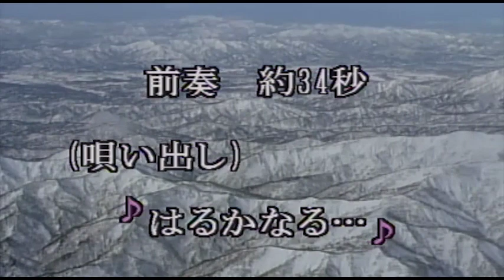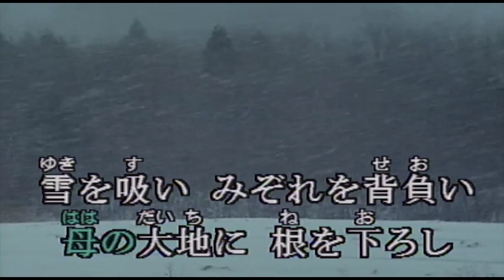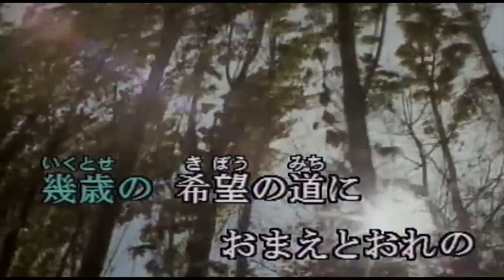（カラオケ） 北の大地 / 北島三郎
はるかなる　北の空・・・
›1991年
›作詞：星野哲郎　　作曲：船村徹

木霊(こだま)も叫ぶ エゾ松林
母の大地に 根を下ろし
雪を吸い みぞれを背負い
この人生を アア ..ア ..噛みしめる

鈴蘭よ ハマナスよ
出逢いの時を 信じて耐えた
愛がそのまま　花となる
その姿 その凛々(りり)しさが
縛られた春のアア ..ア ..扉を開ける

ギラギラと 燃えながら
夕陽はうたう　大地の歌を
汗と涙を 分けあった
幾歳の 希望の道に
おまえとおれの アア .… ア...星が降る